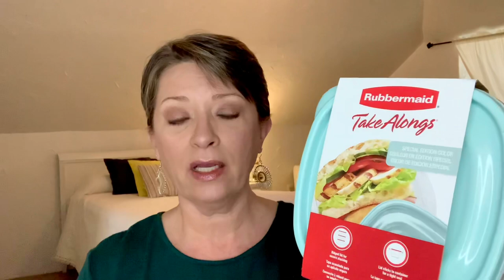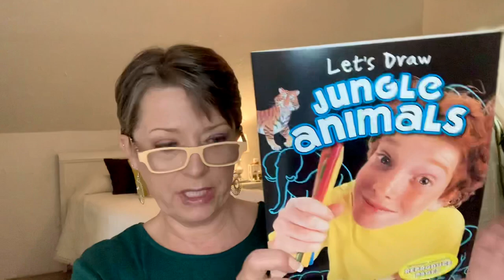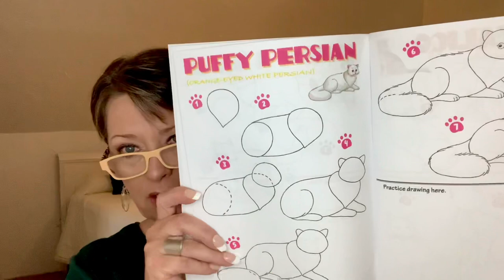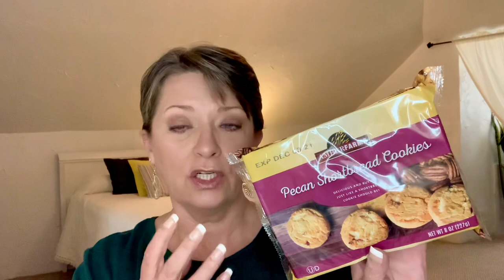🌳AWESOME DOLLAR TREE HAUL!🌳 WOW!👏🏼 Please SUBSCRIBE to become a part of my YouTube family!🥰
Hi everyone! I have an awesome Dollar Tree haul for you! These finds made me so happy! I love the Dollar Tree!❤️

Peace!